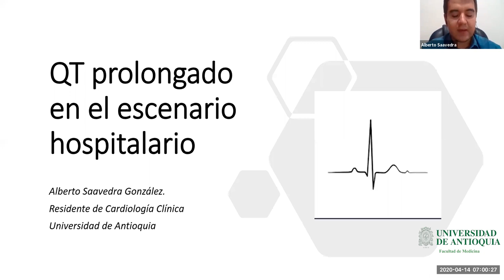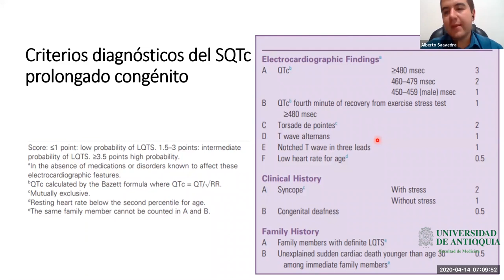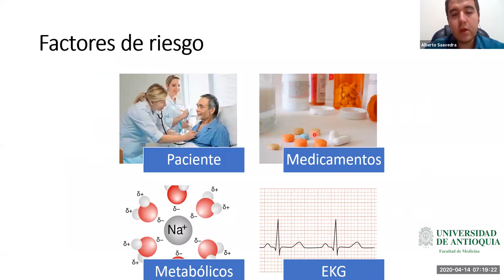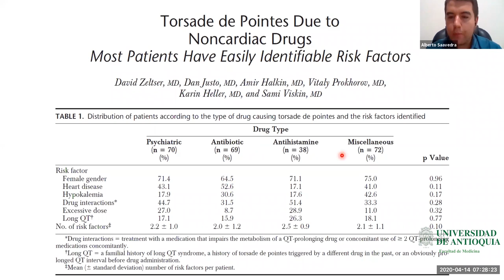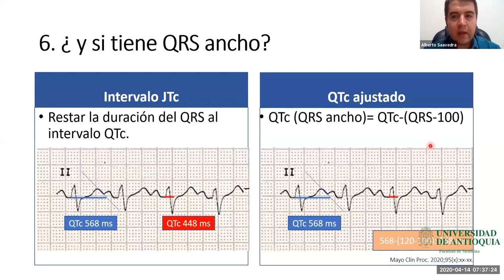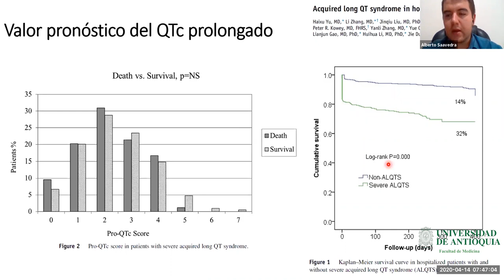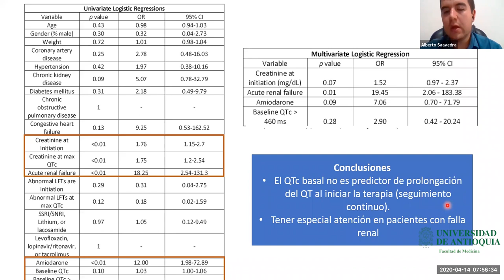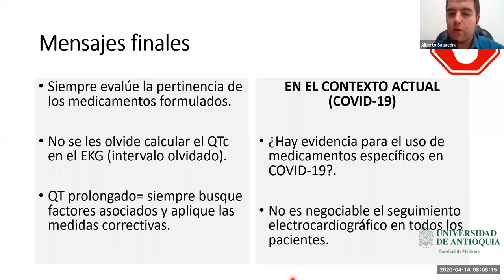QT Prolongado en el Escenario Hospitalario - Dr. Alberto Saavedra